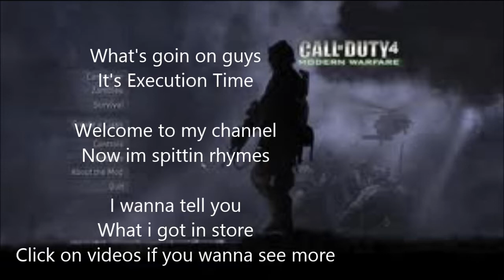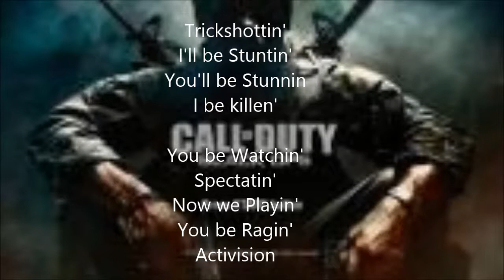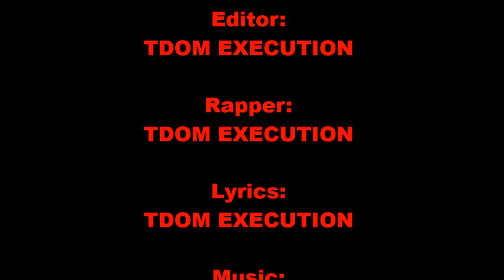Welcome To My Channel: CoD Rap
What's Going on Guys! It's Execution Time Baby!
Hope You Enjoyed! This Was Definitely A Fun Video To Make For You Guys! Show More